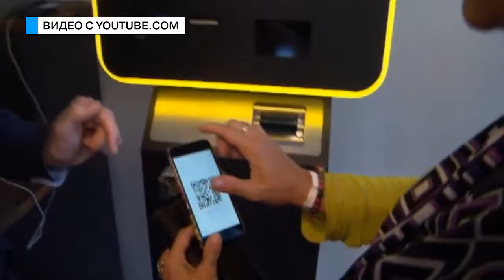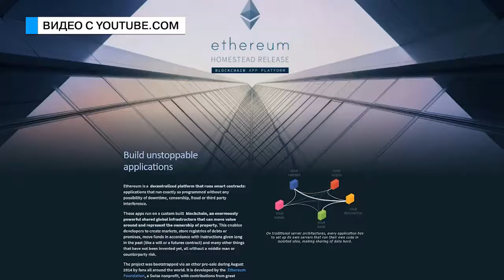Те еще новости (12 07 17) Валюта будущего?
Все банковские операции уже давно можно осуществлять с помощью интернета. Но с каждым днем набирает популярность, так называемая, интернет валюта - биткойны. Все о них услышали и заговорили ,когда столкнулись с вирусом по имени Петя. Хакеры прибегли именно к этой валюте неспроста.